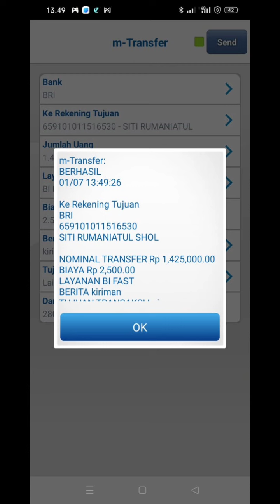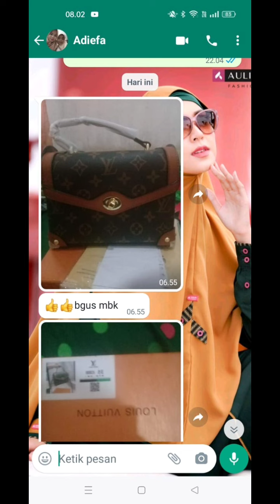Tas Dompet import Original & Platinum ORI Terbaru 2023||Gudang Batam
Rekomendasi Tas import wanita Original Terbaru terkeren terlaris termewah Tercantik 2023, KLIK Wa Admin untuk info pemesanan,ke 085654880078 @RumaniaFashion  untuk Hijab gamis syar'i modern terbaru KLIK YouTube